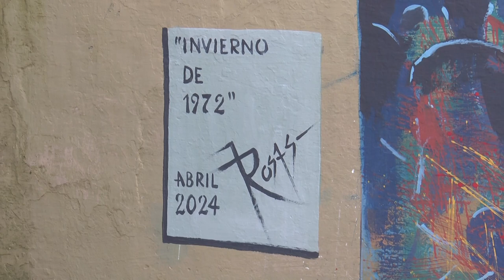Fue inaugurado el mural "Invierno de 1972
En el ex edificio de la Casa de la Cultura. La instancia fue impulsada por el colectivo Memoria, Verdad y Justicia.